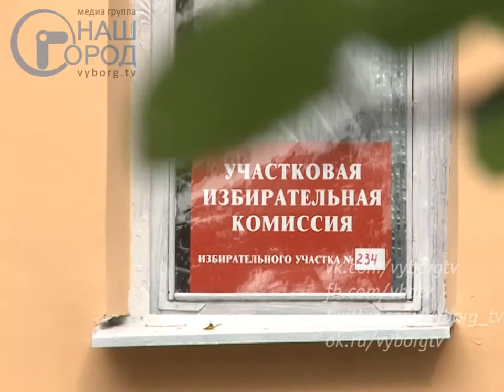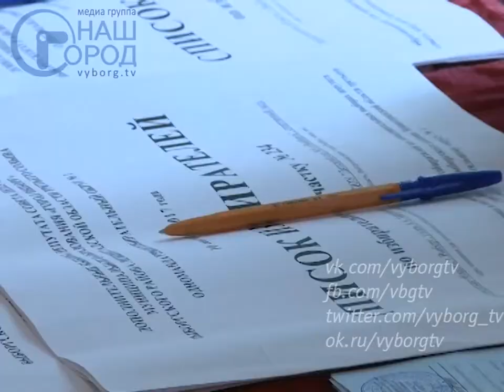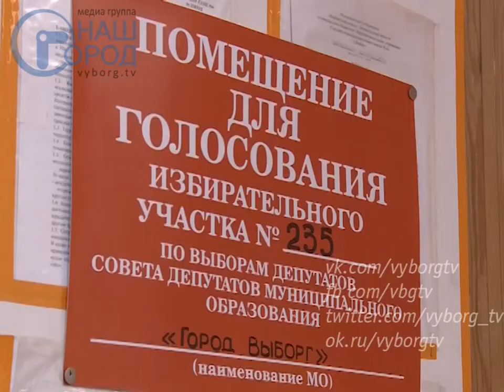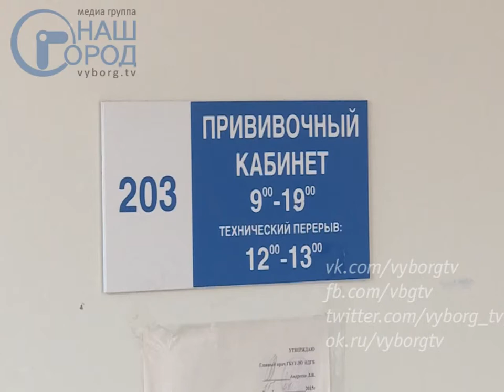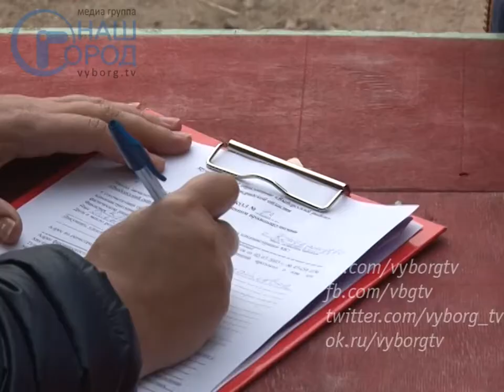Программа «Город. Новости по-выборгски» от 11 сентября 2017 года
• В Выборге состоялись дополнительные выборы в Совет депутатов
• Вакцина от гриппа поступила в детскую городскую больницу
• За торговлю на обочине грибами и ягодами штрафовали и будут штрафовать
• Начальник Выборгской таможни станет гостем нашей студии. Готовьте вопросы!
• Школьный стадион с искусственным покрытием открыли в Светогорске
• Транспортный налог могут заменить экологическим
• Школьный шахматный сезон открыли в Выборге